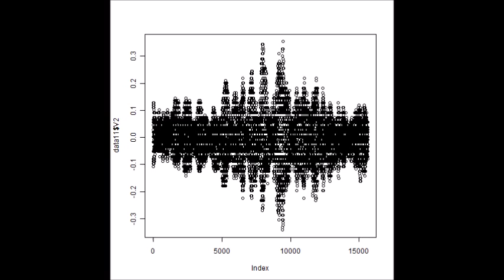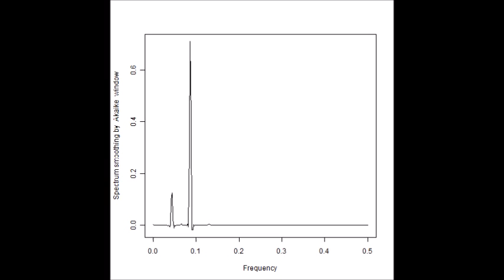‹超音波のダイナミックシステム：超音波制御装置（制御ＢＯＸ）による液循環制御›